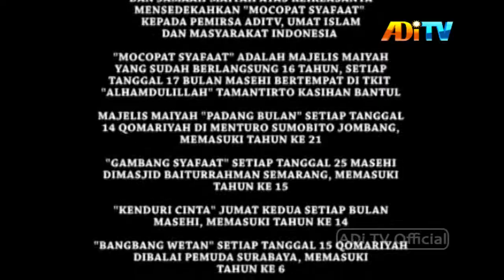CAK NUN & KIAI KANJENG || MOCOPOT SYAFAAT - KASIHAN PART 2 TAYANG 2 MEI SEGMENT 6